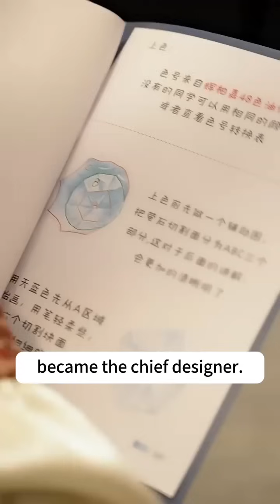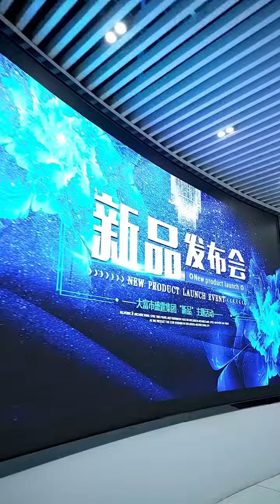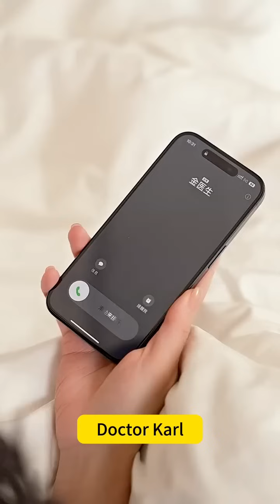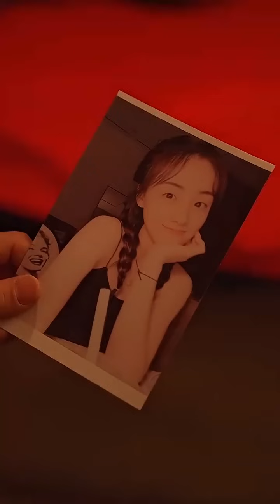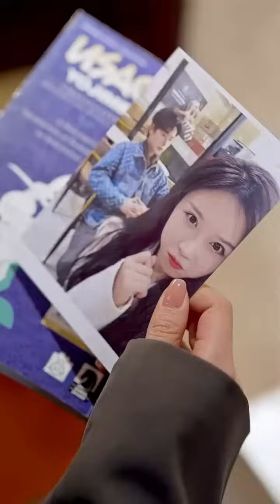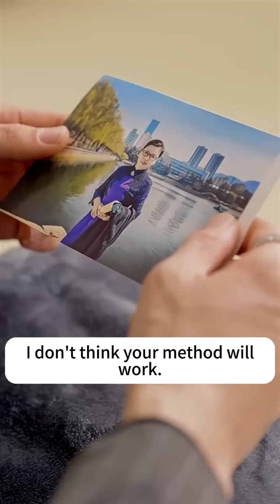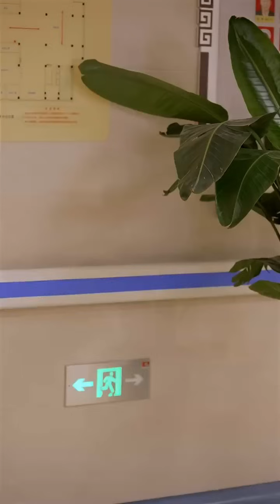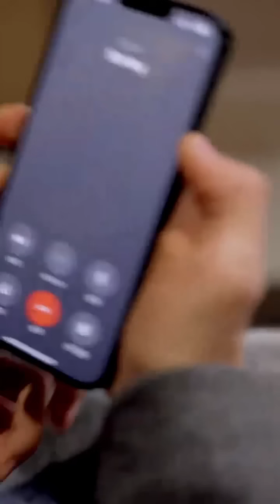They had never met each other in 2 years of marriage, and their first meeting was in bed